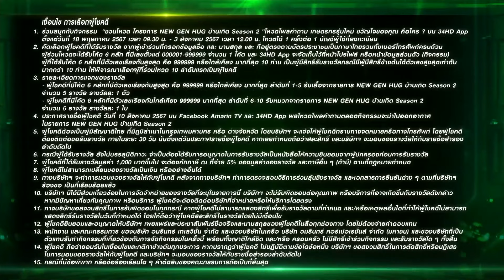รายการ NEW GEN HUG บ้านเกิด SEASON 2 EP12 วันที่ 3 ส.ค. 67 เบรก 3/4